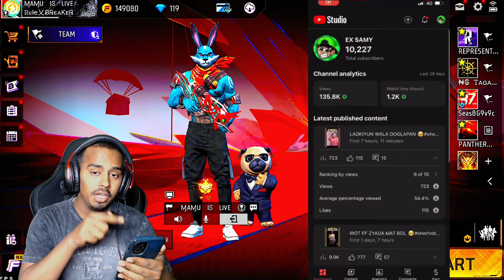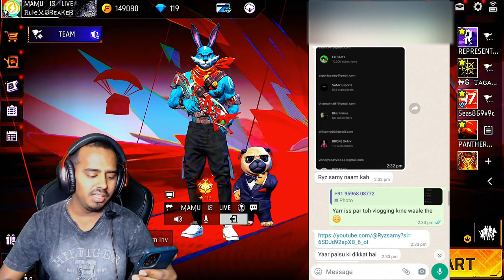Exposed 😠 Scammed My 2k Rs in Name of Channel Selling 🥺 @TechProHarsh Please Help Me 🙏😭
Hello Bidu Log , This Is Mohit Mamu here , today I uploaded Exposed Video Against Samy Ff.
|| Mamu is Live || CHANNEL NAME
|| Mamu is Live ||               IN GAMING NAME

Always feel Good 😊 & think positive 🥰